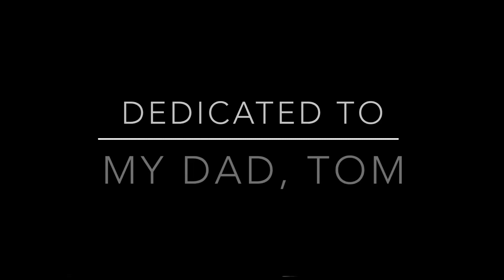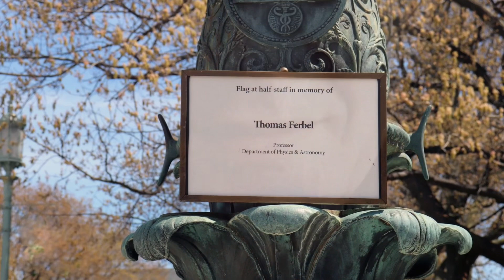Remembering Tom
Dedicated to my Dad, Tom, 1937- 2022